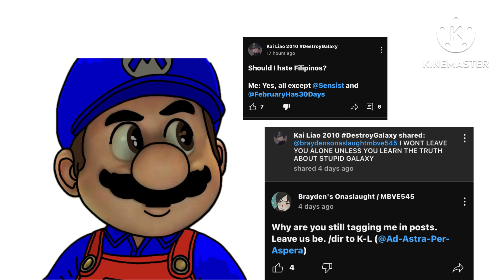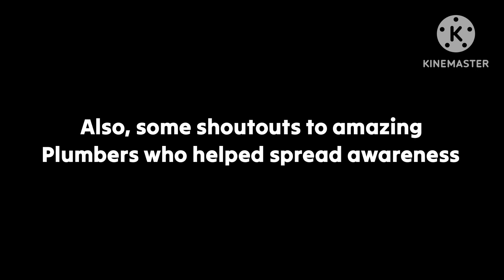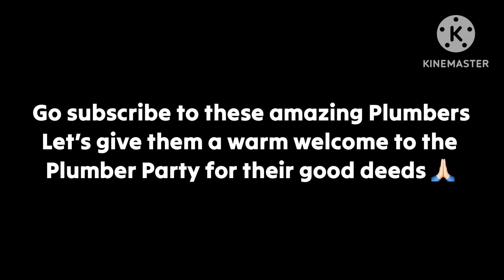REUPLOAD: Exposing Kai Liao 2010 (WARNING: GRAPHIC TONES AND TOPICS)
Had to reupload this, cause of the 18+ stuff and the comments were disabled…

Boo…

Either way, just be careful out there y’all. The internet can be a dark place to be in